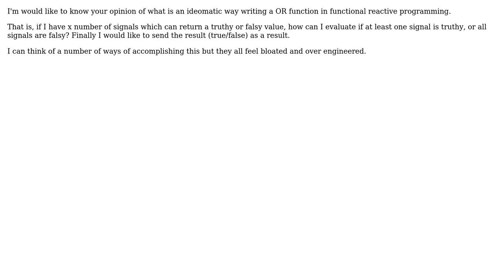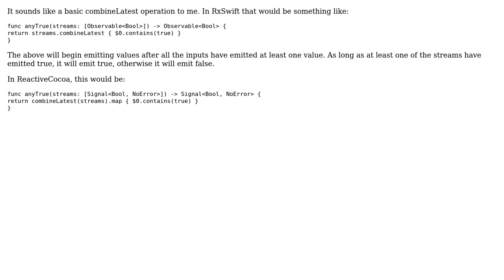Software Engineering: Functional reactive ideomatic 'OR' function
With thanks & praise to God, and with thanks to the many people who have made this project possible! | Content (except music & images) licensed under CC BY-SA | Music | Images & others | With thanks to user Erik Johansson user Daniel T. and the Stack Exchange Network Trademarks are property of their respective owners. You are responsible for your own actions.